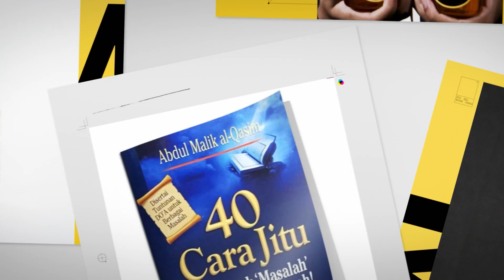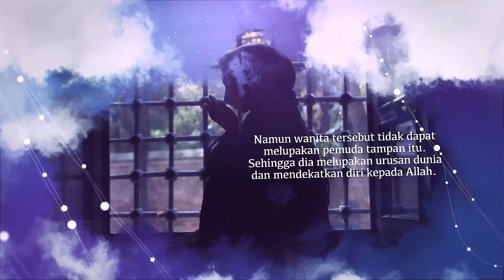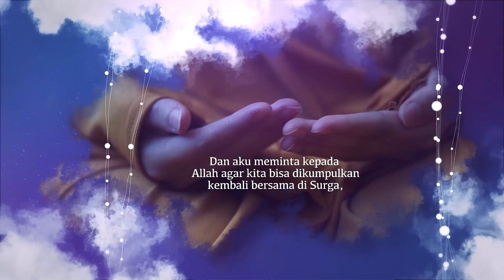MUSLIMAH DALAM DEKAPAN SUNNAH : Ketika Wanita Iri dengan Laki-Laki | Abu Bassam Oemar Mita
Bersama dengan Komunitas :
Rangkuman Kajian :

Meraih pelita pada gelapnya zaman fitnah

Hari/Tanggal: Senin, 12 Desember 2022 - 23 Desember 2022 (12x pertemuan)

Investasi:
Rp 200,000 (include; Video, Podcast, PDF, e-Sertifikat)

Dapatkan SyameelaSeries Premium melalui akses link berikut :

1. Season 1: Journey with Quran
(Episode 1-22)

2. Season 2: From The Earth To The Arsy
(Episode 1-17)

3. Season 3: A Letter To Allah
(Episode 1-12)

4. Season 4 : The Day After You Die
(Episode 1-16)

5. Season 5 : The Homeland of Shalihin
(Episode 1-12)

Bismillahirrahmanirrohim,